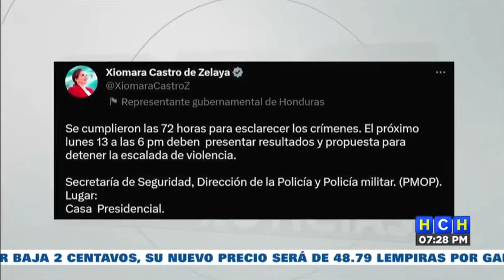“Lunes deben presentar resultados y propuestas para detener violencia”: Castro a Seguridad, PN y PMO